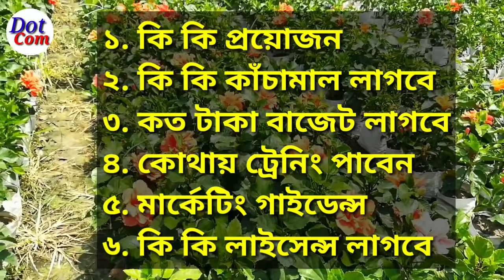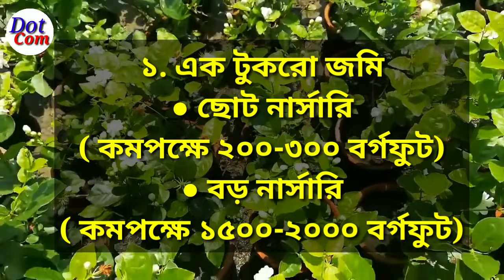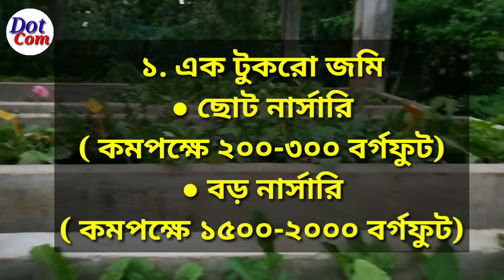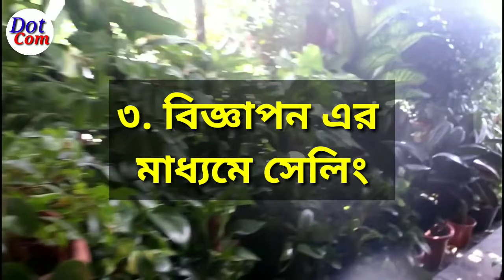নার্সারি খুলুন ব্যবসা করুন। প্ল্যান্ট নার্সারি ব্যবসা। Plant Nursery Business Guide| Nursery Busines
নমস্কার বন্ধুরা।💐💐💐💐

■ পশ্চিমবঙ্গের রাজ্য সরকারি কৃষি দপ্তর এর ঠিকানা হল:

● Department Of Agriculture & Agricultural Development,
Government Of West Bengal,
325, Sarat Chatterjee Road,
Mandirtala, Shibpur, Howrah- 711102

■ এছাড়া প্রতিটি জেলায় সদর কৃষি দপ্তর আছে। আপনাদের জন্য বেস্ট হবে আপনার ব্লকে কৃষি আধিকারিক এর সঙ্গে সাক্ষাত করে পরামর্শ নেওয়া।

■ আপনার যদি আসাম, ত্রিপুরা বা অন্য কোনো রাজ্যে বাড়ি হয়, বা বাংলাদেশে বাড়ি হয়, তাহলেও আপনারা স্থানীয় সরকারি দপ্তরে কৃষি আধিকারিক এর সঙ্গে সাক্ষাত করে ট্রেনিং সংক্রান্ত তথ্য জানতে পারবেন।

■ কলকাতার মধ্যে নার্সারি সরঞ্জাম কিনতে নিচের ঠিকানায় যোগাযোগ করতে পারেন:

● Mangal Parekh & Co.,
32, N S Road,
Barabazar, Kolkata- 700001,

● Biswakarma Bhandar & Co.,
282, Rabindra Sarani,
Near Ganesh Talkies,
Kolkata- 700007,

● Arizona Tools Company,
67, N.S.Road,
Barabazar, Kolkata- 700001,

◆এছাড়া সারা দেশের বিভিন্ন প্রান্তে এইধরণের দোকান আছে। আপনার নিকটবর্তী দোকান থেকে কিনলে সবথেকে ভালো হবে।

◆ বাংলাদেশে চট্টগ্রাম, জিঞ্জিরা, ঢাকায় সব কিছু সরঞ্জাম পেয়ে যাবেন।